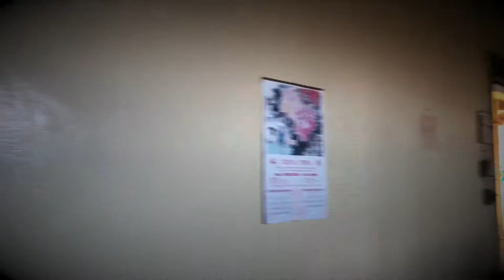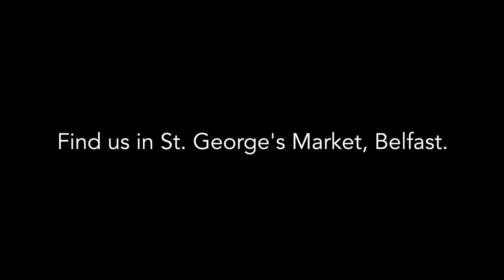Derelict Ireland 003 // 'The House with the Mustard Walls'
A slightly creepy derelict house in Ireland. It was quite dark inside it, the final photo taken in it (used as the thumbnail) was taken using a long exposure to get as much light in as possible...

We are two photographers based in Northern Ireland, documenting abandoned buildings around Ireland. It's nice to show a video of the places too, so that people can see that we do not set up or fake images! Yes, we compose shots to hide un-photogenic parts of the houses, but nothing else is done.